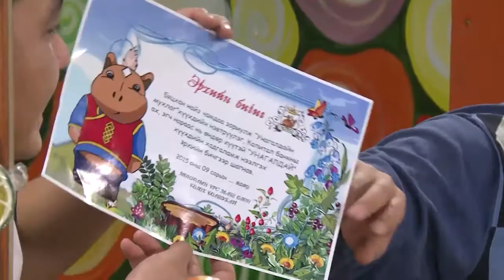Унагалдайн Мухлаг - 10 сарын 13 дугаар